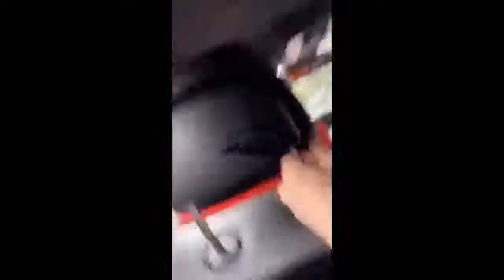Car Crash And Driving Fail Compilation - Extreme Car Crashes